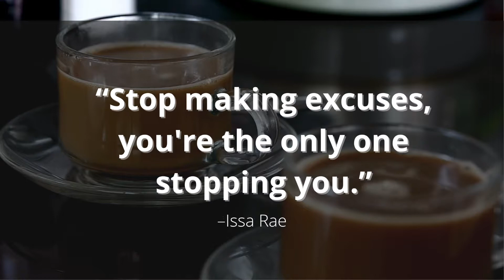The Weeknd Save Your Tears | PR Lessons From Save Your Tears Music Video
In this video, I discuss The Weeknd's Save Your Tears music video and the PR Lessons from the video that can help your PR or marketing campaigns.

For a more in-depth review check out Stevie TV: The Weeknd Save Your Tears (Official Music Video) EXPLAINED | Review/Reaction